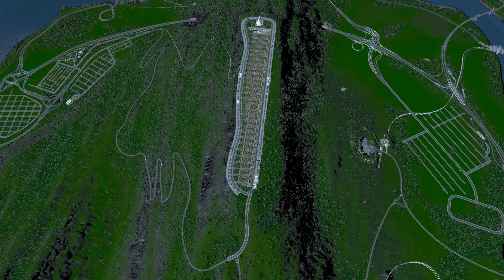Cities Skylines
This is the Crest District from my current build.